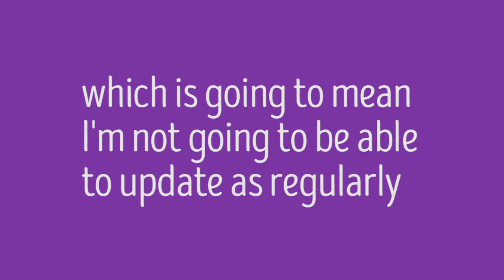Aliatic Channel Update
Hey folks - little update on what's happening with the channel at the moment.

Videos are going to be a little fewer and far between for a short while - life is being a bit mad.